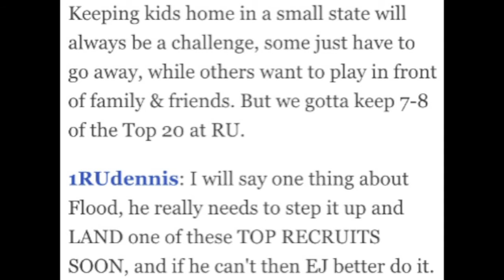N.J. Sports Now: Perception is reality for Rutgers recruiting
Jarrett Guarantano's decision to spurn Rutgers for Tennessee furthered the perception of Rutgers recruiting failures.